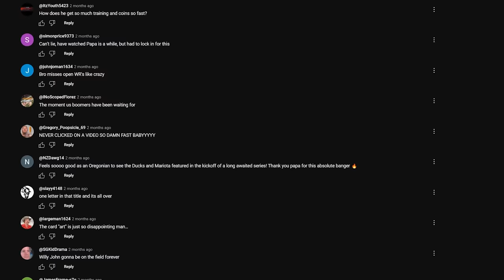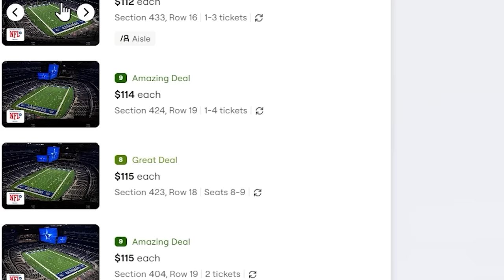The Most TOXIC Trash Talker in College Football...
not gonna lie h0ldma may have to be back for another video...